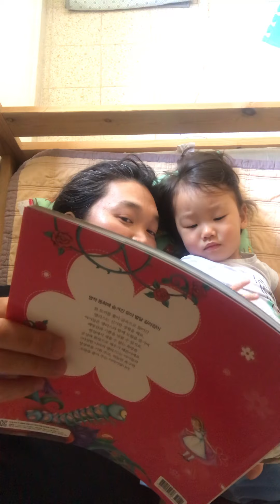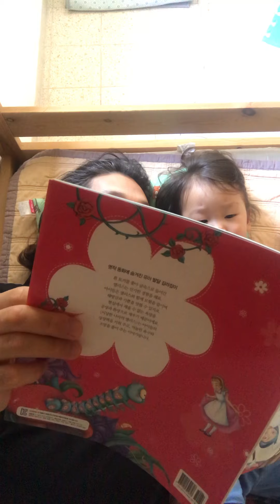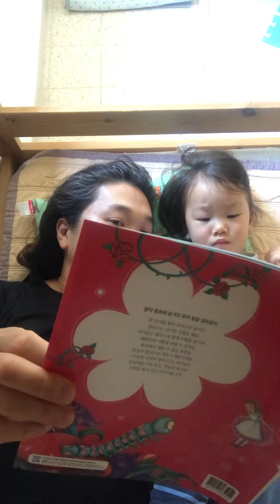D+726. 아빠와 함께 책읽기! 이상한 나라의 엘리스!